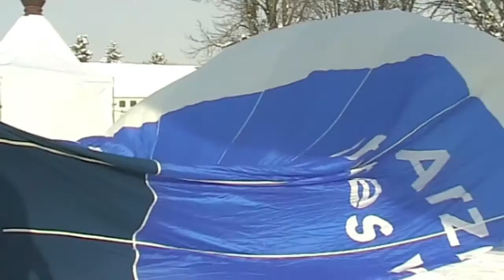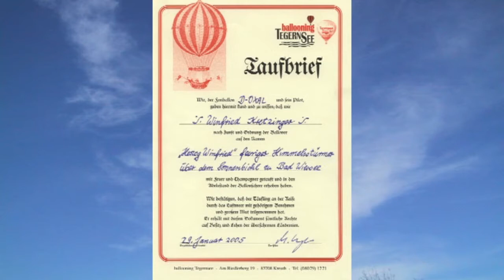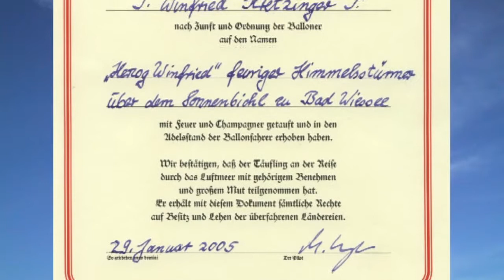Ballonfahrt - Mont Golfiade 2005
Das Video hat wegen des Alters eine etwas schlechte Bildqualität, zeigt aber den gesamten Ablauf einer Ballonfahrt einschließlich der Taufzeremonie.
Wir fuhren von Bad Wiessee über Lenggries nach Wegscheid.